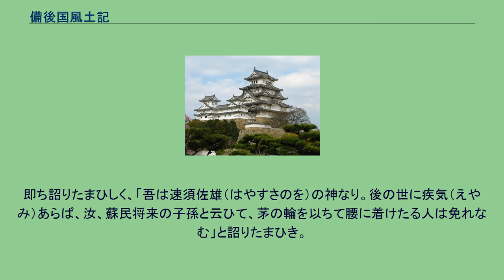備後国風土記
『備後国風土記』（びんごのくにふどき、きびのみちのしりのくにのふどき）は、奈良時代初期に編纂された備後国の風土記。
鎌倉時代中期、卜部兼方によって記された『釈日本紀』に、「備後国風土記逸文」として「蘇民将来」の逸話が伝存している。
備後國風土記曰 疫隅國社 昔 北海坐志武塔神 南海神之女子乎與波比爾出 座爾日暮 彼所將來二人在伎 兄蘇民將來 甚貧窮 弟將來富饒 屋倉一百在 伎 爰武塔神 借宿處 惜而不借 兄蘇民將來借奉 即以粟柄爲座 以 粟飯等饗奉 爰畢出坐 後爾經年 率八柱子還來天詔久 我將來之爲報 答 汝子孫其家爾在哉止問給
蘇民將來答申久 己女子與斯婦侍止申 即詔久 以茅輪 令着於腰上 隨詔令着 即夜爾 蘇民之女子一人乎置天 皆悉 許呂志保呂保志天伎 即詔久 吾者 速須佐雄能神也 後世爾疫氣在者 汝蘇民 將來之子孫止云天 以茅輪着腰在人者 將免止詔伎（釋日本紀卷七） 備後の国の風土記にいはく、疫隈（えのくま）の国つ社。
昔、北の海にいましし武塔（むたふ）の神、南の海の神の女子をよばひに出でまししに、日暮れぬ。
その所に蘇民将来二人ありき。
兄の蘇民将来は甚貧窮（いとまづ）しく、弟の将来は富饒みて、屋倉一百ありき。
ここに、武塔の神、宿処を借りたまふに、惜しみて貸さず、兄の蘇民将来惜し奉りき。
すなはち、粟柄をもちて座（みまし）となし、粟飯等をもちて饗（あ）へ奉りき。
ここに畢（を）へて出でまる後に、年を経て八柱の子を率て還り来て詔りたまひしく、「我、奉りし報答（むくい）せむ。汝（いまし）が子孫（うみのこ）その家にありや」と問ひ給ひき。
蘇民将来答へて申ししく、「己が女子と斯の婦と侍り」と申しき。
即ち詔たまひしく、「茅の輪をもちて、腰の上に着けしめよ」とのりたまひき。
詔の隨（まにま）に着けしむるに、即夜（そのよ）に蘇民の女子一人を置きて、皆悉に殺し滅ぼしてき。
即ち詔りたまひしく、「吾は速須佐雄（はやすさのを）の神なり。後の世に疾気（えやみ）あらば、汝、蘇民将来の子孫と云ひて、茅の輪を以ちて腰に着けたる人は免れなむ」と詔りたまひき。
（釈日本紀 巻の七）